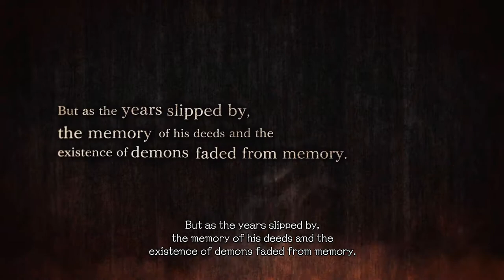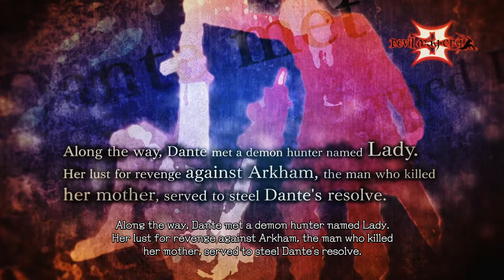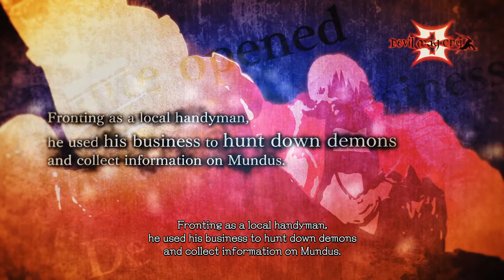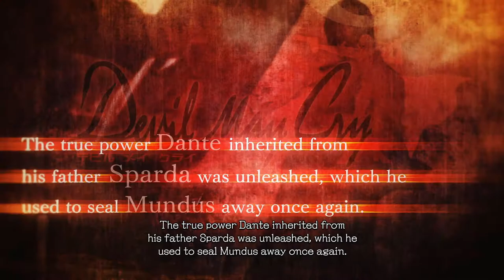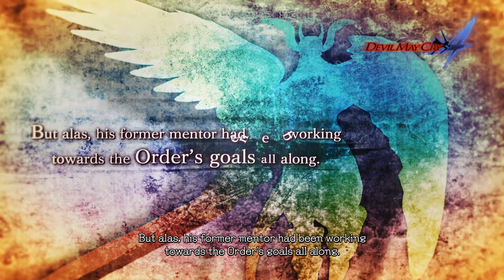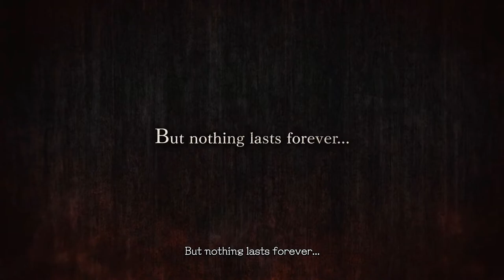THE HISTORY OF DEVIL MAY CRY 1-4 | PC | CAPCOM | AGMC ROOM 237